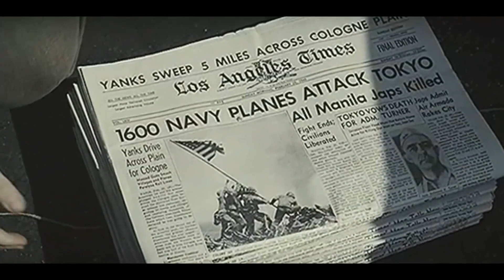Flags of Our Fathers - trailer HQ